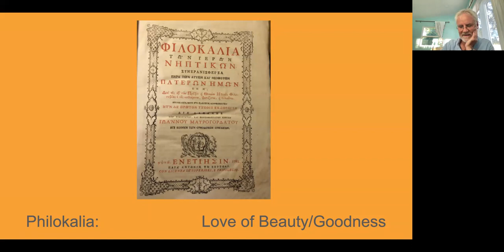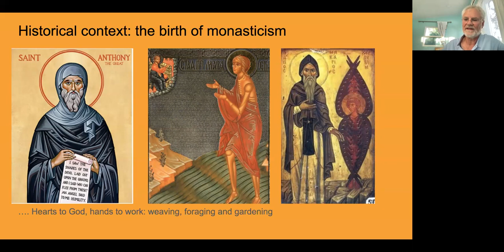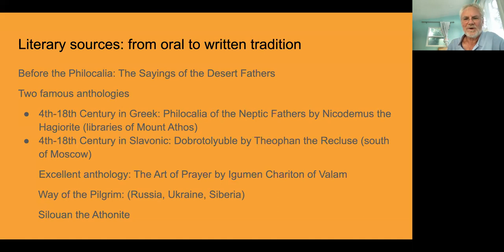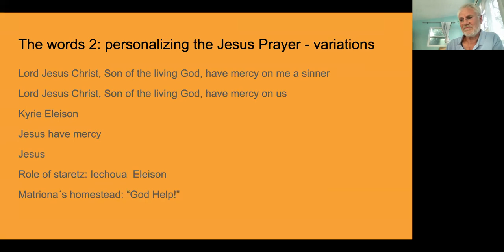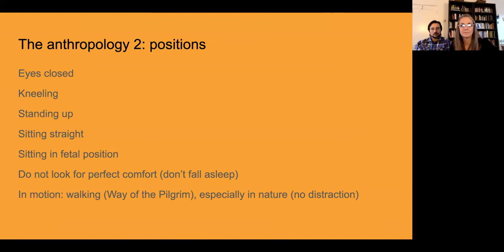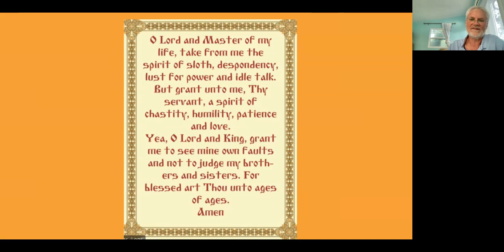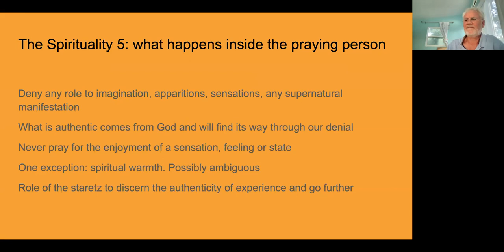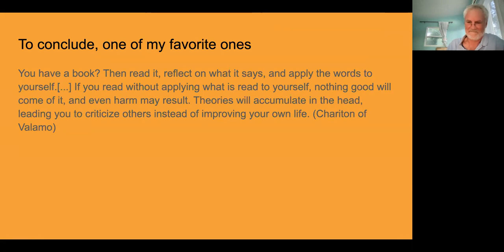The Philokalia and The Jesus Prayer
"The grace of our Lord Jesus Christ, the love of God the Father, and the communion of the Holy Spirit. Be with you."

Fr Jacques-Jude Lepine, is a college teacher and orthodox priest who performs liturgical services at Saint Barbara Orthodox Monastery on Santa Paula Road. He is passionate about: the anthropology of René Girard, which is about the founding role of violence in human cultures and the revelation of a non-violent God in the Gospels; Eastern orthodox iconography and rituals, their art and symbolism; non violence and spiritual life as a common ground between all religions and spiritualities.

The Philokalia  ...
Greek for "love of the beautiful, the good," is "a collection of texts written between the 4th and 15th centuries by spiritual masters" of the Eastern Orthodox Church mystical hesychast ["to be still"] tradition. They were originally written for the guidance and instruction of monks in "the practice of the contemplative life."

The Jesus Prayer ...
This prayer is particularly esteemed by the spiritual fathers of this tradition as a method of purifying and opening up the mind and the heart.

The Practice: Try to keep your mind from escaping from its total concentration on the words of the prayer. It will try just like a caged wild animal continually seeks to find a way out. The body is not accustomed to be under the control of the soul. When you reach the end of the prayer immediately begin to say it again. Make it like a continuous chain.

The three declared Objects of the Theosophical Society are:
*To form a nucleus of the universal brotherhood of humanity, without distinction of race, creed, sex, caste, or color.
*To encourage the comparative study of religion, philosophy, and science.
*To investigate unexplained laws of nature and the powers latent in humanity.